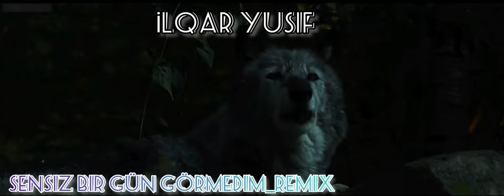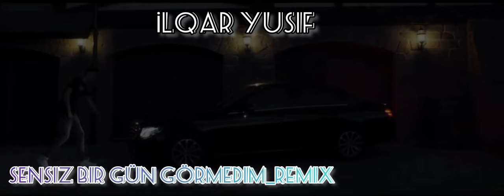İlqar Yusif - Sensiz Bir Gün Görmedim Remix (Sintezator)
Müəllifi hüquqları "ENBE Media LLC" tərəfindən qorunur! Kanala məxsus videoların digər kanallara həvəskar və ya ticari məqsədlə yüklənməsindən asılı olmayaraq dərhal tərəfimizdən şikayət olunacaq.
Əlavə olaraq, müəllifin razılığı olmadan kanalda paylaşılan bitlərin ikinci şəxs tərəfindən icazəsiz istifadəsi qəti qadağandır.